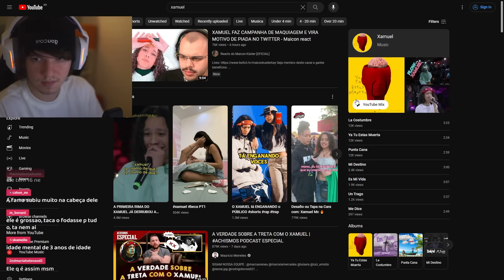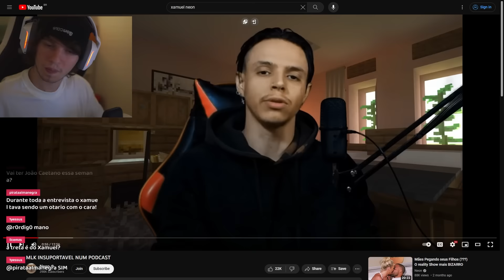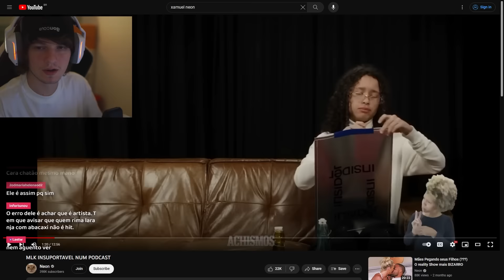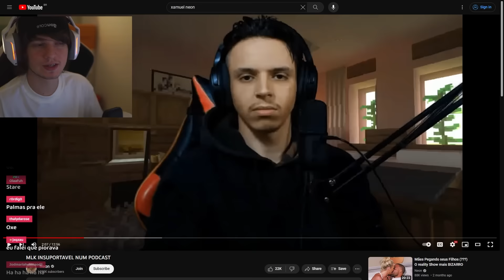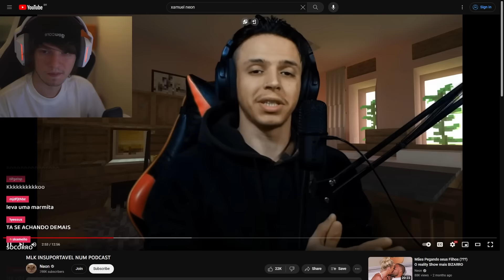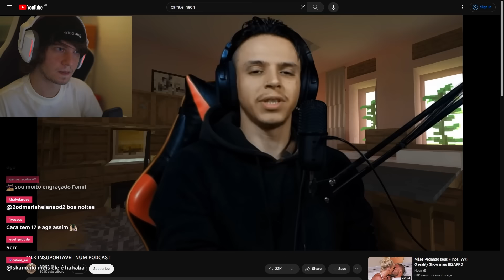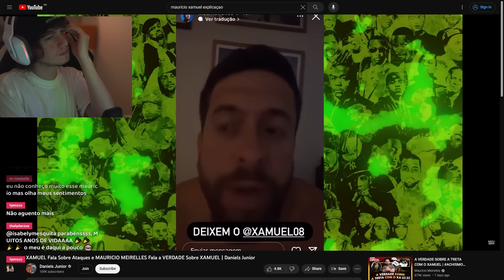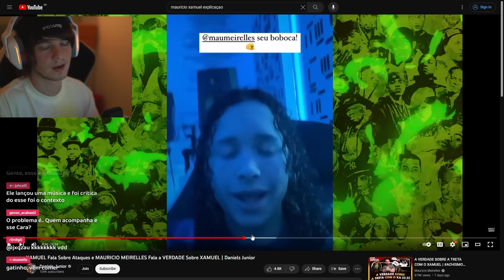Xamuel é o cara mais cringe que eu já ví